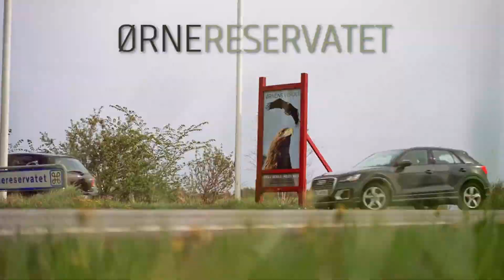Discover the secrets of bird flight!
Unlock the mysteries of the skies with our captivating exploration into the world of aerodynamics and flight. Join us as we delve into the fascinating principles that allow eagles, falcons, and vultures to soar majestically. From Newton's laws to Bernoulli's principle, learn how these magnificent birds master the air, utilize thermal updrafts, and navigate the challenges of wind. Witness the incredible adaptations and advanced techniques that make them the ultimate aerial predators. Get ready to be amazed by the science and beauty of bird flight! Watch now and take flight with nature's most skilled aviators.